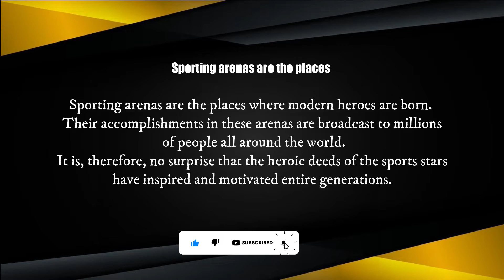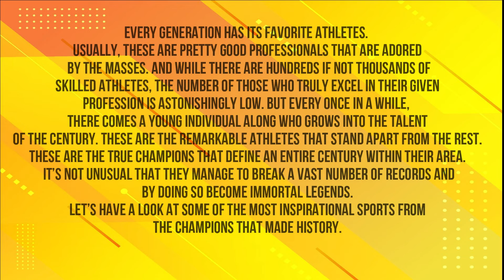INDOOR NETBALL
Physical Sports